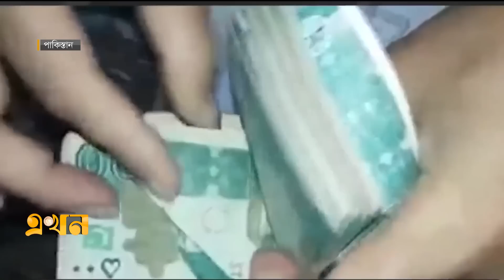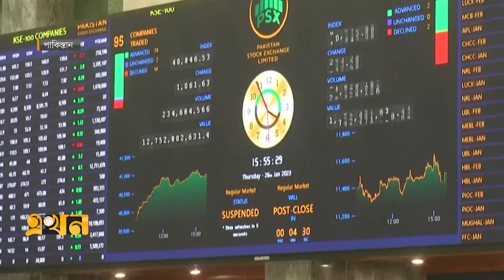আসছে বৈদেশিক মুদ্রা, বাড়ছে রুপির মান | Pakistan Economy | Ekhon TV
দেউলিয়া হবার ঝুঁকিতে থাকা পাকিস্তান ধীরে ধীরে ঘুরে দাঁড়াতে শুরু করছে। বৈদেশিক মুদ্রার প্রবাহ বাড়ায় আইএমএফ'এর কাছ থেকে ঋণ সহায়তার আশ্বাস মিলেছে। একইসঙ্গে বাড়ছে পাকিস্তানি মুদ্রার মান, ইতিবাচক অবস্থানে পুঁজিবাজার।

Our Office Address:
EKHON TV
City Park Lane
19, Hatkhola Road, Wari
Dhaka-1203
Bangladesh